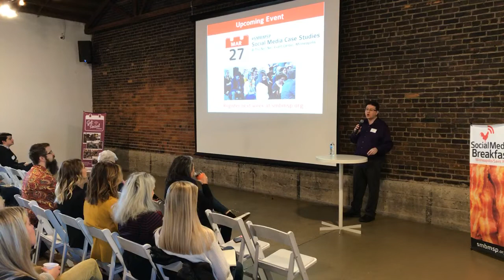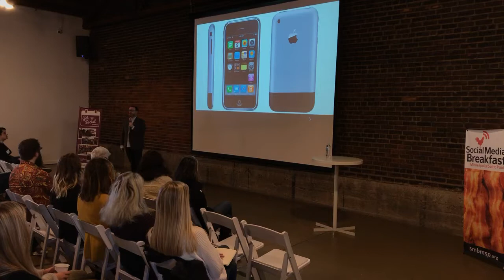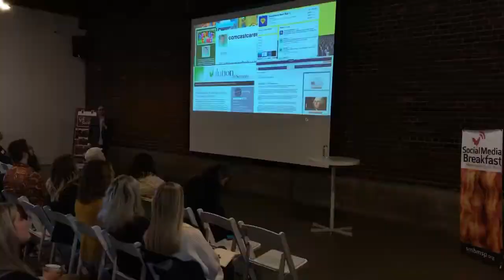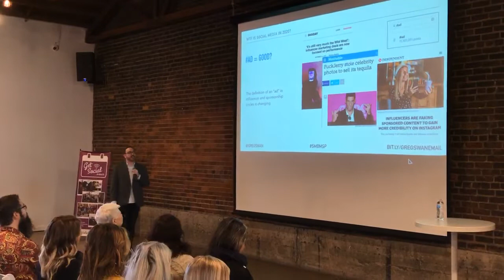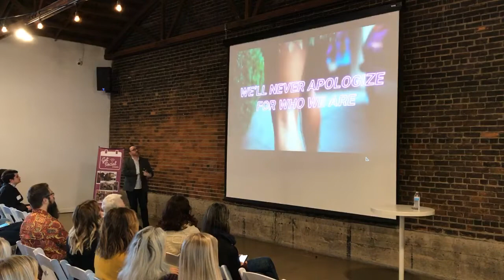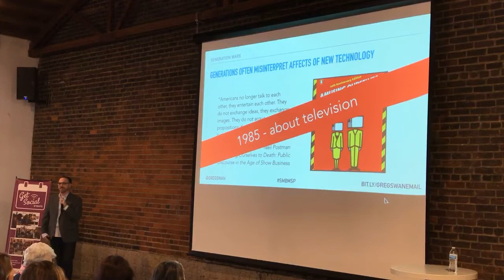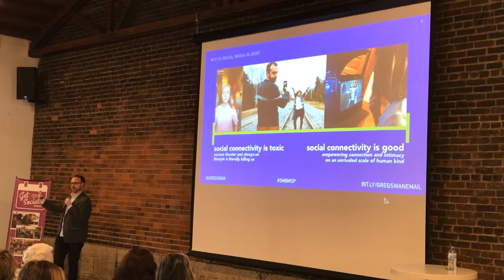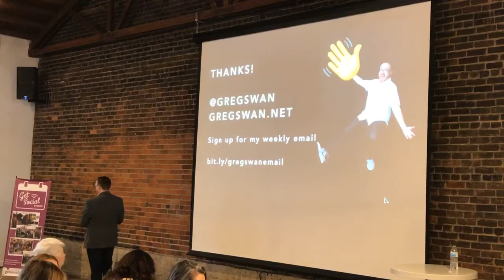SMBMSP: WTF is Social Media in 2020? Social Media Breakfast MSP 2020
Description
Social Media Breakfast - MSP
WTF is Social Media in 2020? with Greg Swan

It’s a crazy era to be in advertising, PR, and marketing communications. Brands pretend to be human online. Instagram is losing its likes. The Pentagon blocked TikTok. The FTC is redefining the definition of an “ad.” And influencers are using ad even when they aren’t being paid! In era of demetrification, deepfakes, A.I. and sponcon, what even is social media as we look at the year to come? Join Fallon’s head of digital and social, Greg Swan, for a conversation about the trends to watch in the coming year, and real-world examples of how leaders, creatives and strategists are adapting to the changing nature of our industry.

Featured Speaker
Greg Swan (@gregswan)
Director of Digital, Social & PR, Fallon
Greg Swan builds engagement strategies for brands rooted in consumer habits, social networks, and the culture engine that knits them together. A nationally-recognized thought-leader, strategist and creative leader, Greg blends experience with emerging technology, earned engagement, and social media for brands like Arby’s, H&R Block and Anheuser-Busch. At previous roles with space150 and Weber Shandwick, Greg led social engagement and brand innovation programs for brands like Nike, Verizon, State Farm, U.S. Army, The Coca-Cola Company, Jack Links, and Buffalo Wild Wings.